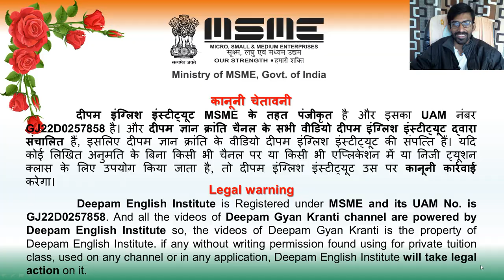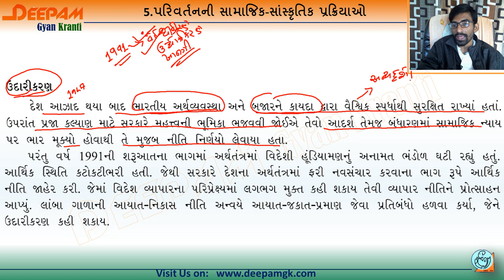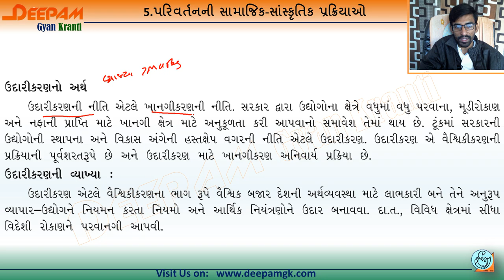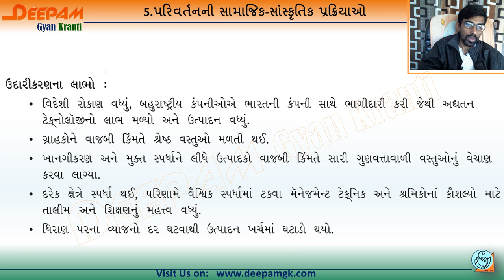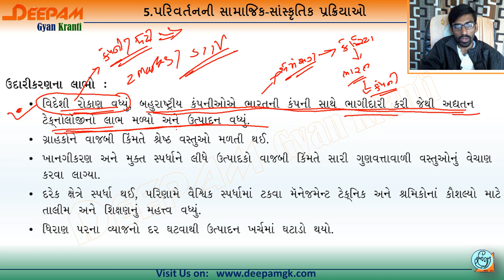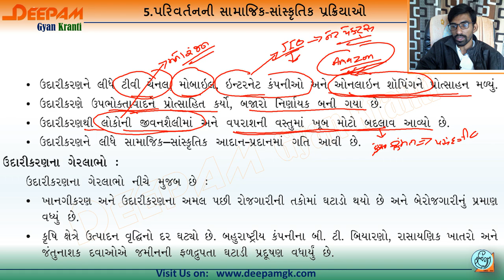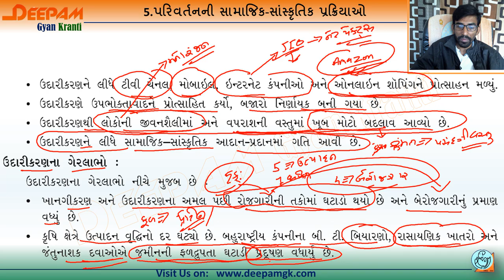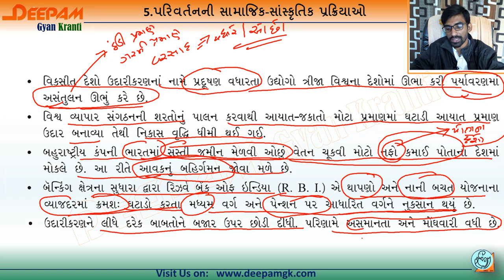STD:12 Sociology CH:5 પરિવર્તનની સામાજિક સાંસ્કૃતિક પ્રક્રિયાઓ Video:6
આ વિડિયો માં ધોરણ 12 સમાજશાસ્ત્ર નો પ્રકરણ 5 પરિવર્તનની સામાજિક સાંસ્કૃતિક પ્રક્રિયાઓની સમજૂતી આપવામાં આવેલ છે...